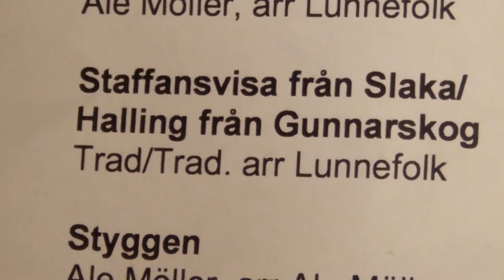Staffansvisa från Slaka - Julkonsert med Lunnevads folkhögskolas Musiklinje 2019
Staffansvisa från Slaka/Halling från Gunnarskog - Julkonsert med Lunnevads folkhögskolas Musiklinje i Missionskyrkan, Linköping, 18 december 2019.